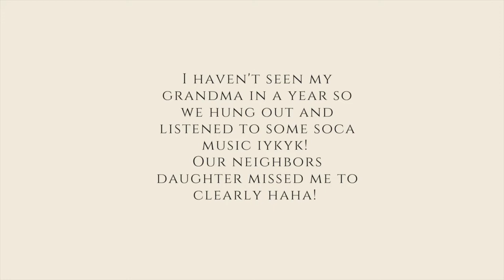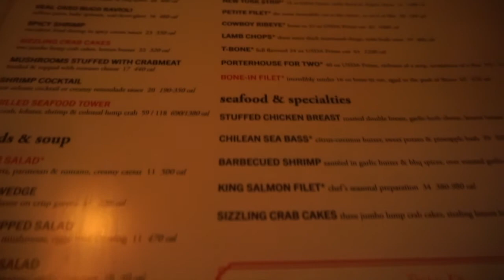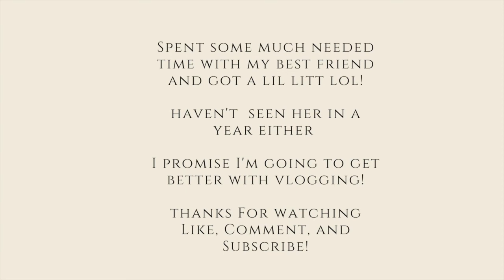48 Hours in NYC | Travel Vlog | Makeup Client!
I Traveled home to NYC for the first time since covid started. Be gentle with me guys I'm new to this vlogging thing lol!

Lighting Used